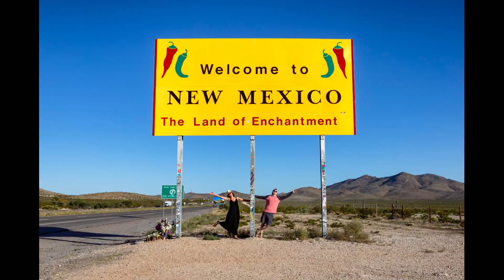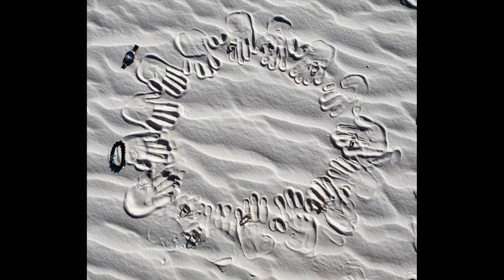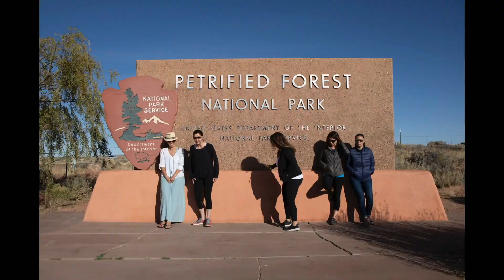Timelapse of 6 Days Through New Mexico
New Mexico, White Sands, Carlsbad Caverns, Santa Fe, Bisti Badlands, Tent Rocks, Bandelier, Bisti Badlands, and Tombstone.